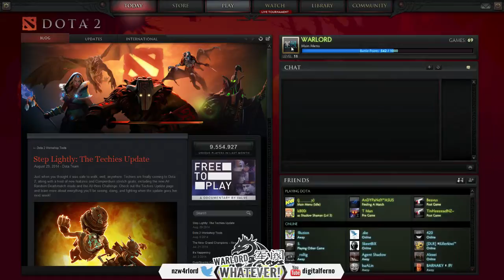DOTA 2 MM (Bloodseeker) Clutchcaek - 1 / 4